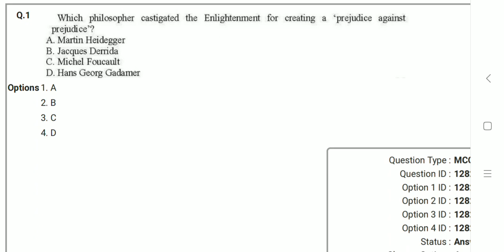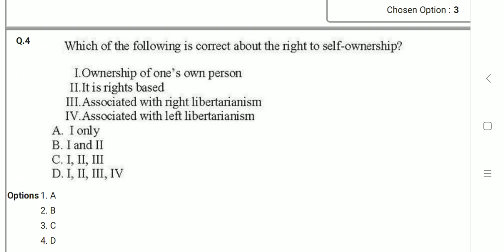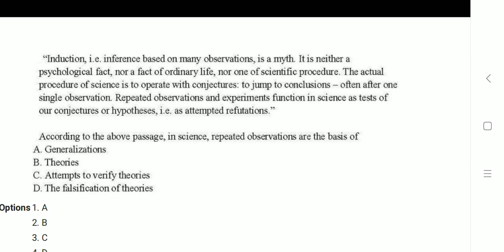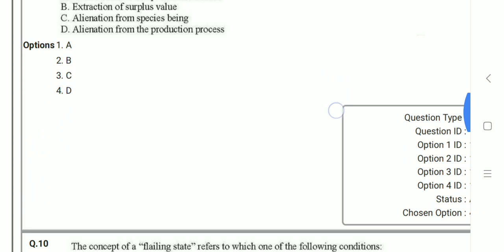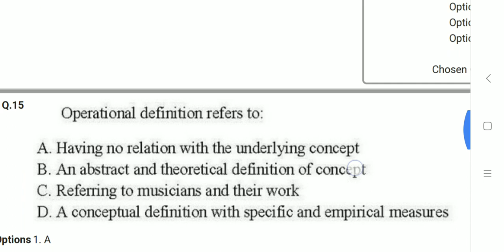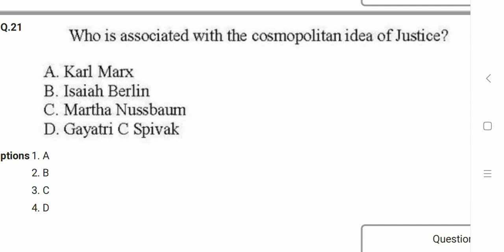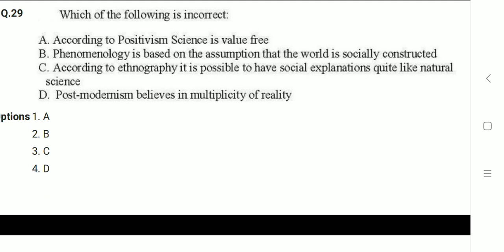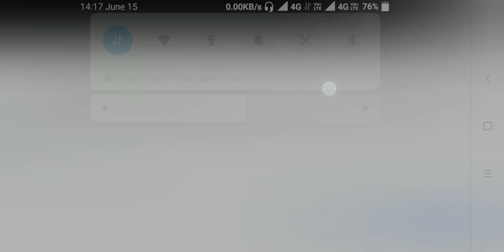NTA JNU P.hd Entrance 28th may 2019, full explanation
आज का समय प्रतियोगिता का है | हम तकनीकी ज्ञान के बिना किसी भी प्रतियोगिता में सफल नहीं हो सकते और ऊपर से अच्छी और अपडेटेड किताबें हिंदी में बहुत कम आ रही है जिस कारण सरकारी स्कूलों तथा हिंदी माध्यम वाले लोग परीक्षाओं में पीछें रह जाते हैं  | मेरा एक छोटा सा प्रयास है की आप लोगों को effective और अच्छा मटेरियल provide करा सकूं ताकि हिंदी और इंग्लिश दोनों सामान प्रतियोगिता के स्तर पर आ सके | आप लोगों से एक ही निवेदन है की आप मुझे अपना इस काम में सहयोग दें |

you may like my following videos